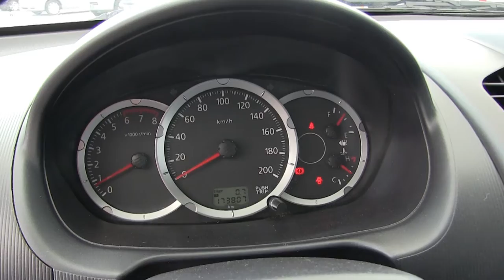Mitsubishi / L200 / 2015 - D019334